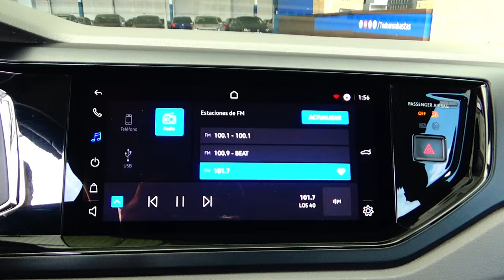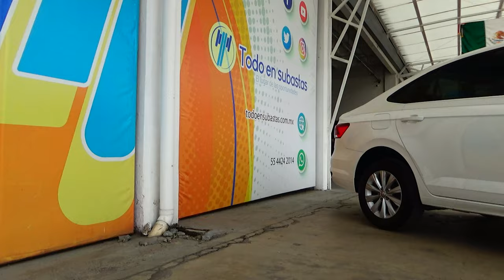Volkswagen / Virtus / 2022 - 16324